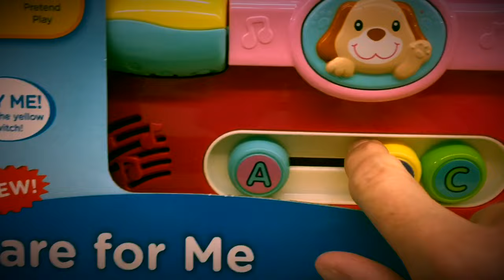VTech Care For Me Learning Carrier Toy Demo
VTech Care For Me Learning Carrier Toy Demo.  This new VTech puppy toy is adorable!  Learn colors, numbers, fine motor skills and more.  There are over 60 songs, melodies, sounds and phrases.